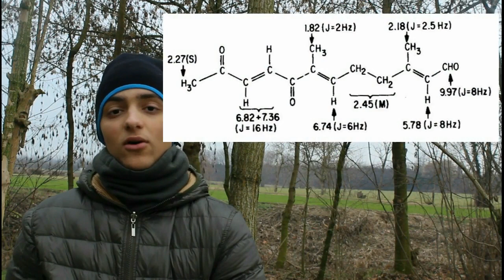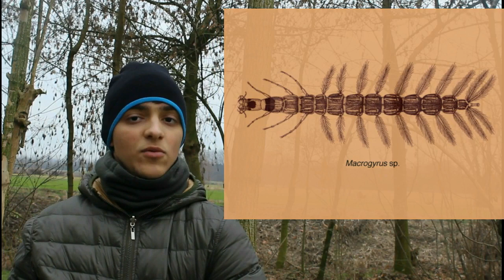Gli insetti trottola: Gyrinidae + i miei esemplari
Ciao a tutti! In questo video vi parlo di quelli che sono fra i miei insetti preferiti: i gyrinidi, una piccola famiglia di coleotteri acquatici presenti anche in Italia. Non aggiungo altro e... buona visione!

11 - Gyrinidae + i miei esemplari: lo stai guardando adesso
12 - Vi presento... l'Austropotamobius pallipes: prossimamente
13 - Le blatte in Italia (parte 1): prossimamente
14 - La Chrysoperla carnea (con Ivan Ziglioli): prossimamente
15 - Le blatte in Italia (parte 2): prossimamente